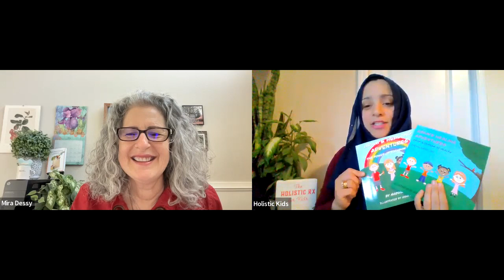Benefits of Holistic Approaches to Health | Holistic Rx Dr. Saeed talks with The Ingredient Guru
When you’re looking for solutions for health and wellness it’s not always easy to find a holistic practitioner. Mira chats with Dr. Madiha Saeed, a board certified medical doctor about different holistic practices that can help you reclaim health and wellness.

3:40 - On Dr. Saeed's healing journey and her book the Holistic RX
6:13 - How Dr. Saeed gives people hope, the foundations of good health
13:22 - "Medicine is not the only modality of treatment"
14:12 - On mind, body, and soul connection and why practicing gratitude is so powerful that it can help boost your mood and well-being.
20:20 - Connect with Dr. Saeed

Connect With Mira Dessy, NE, The Ingredient Guru